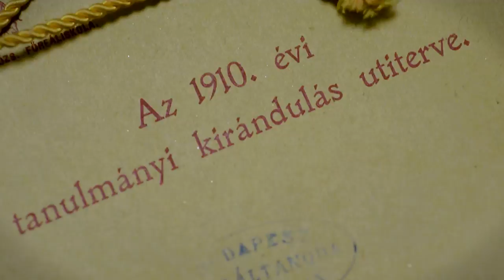Jó ide bejönni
Riportfilm a budapesti Eötvös József Gimnázium tanáraival, diákjaival, öregdiákjaival. Készítette: Kapitány Iván Eötvös öregdiák